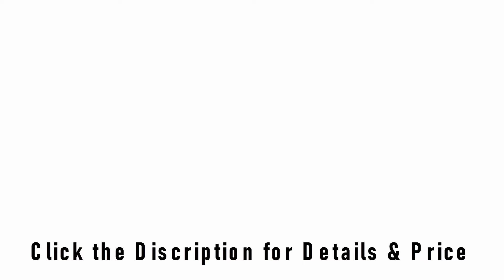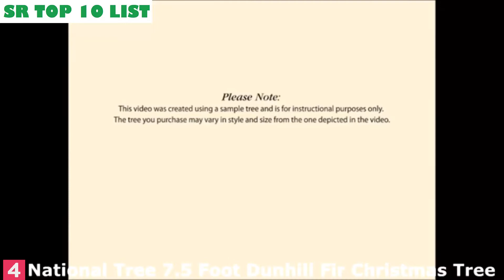The Most Realistic Artificial Christmas Trees 2023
👉5 - Balsam Hill Classic Blue Spruce Prelit

► Amazon US
► Amazon UK
► Amazon CA

👉4 - Best Choice Products Pine Tree

► Amazon US
► Amazon UK
► Amazon CA

👉3 - WBHome 7 Feet Premium Spruce

► Amazon US
► Amazon UK
► Amazon CA

👉2 - National Tree 7.5 Foot Dunhill Fir

► Amazon US
► Amazon UK
► Amazon CA

👉1 -Best Choice Products 7.5ft Premium Spruce

► Amazon US
► Amazon UK
► Amazon CA

5 Best Cheap 4 Wheel ATV 2023 | Best Cheapest ATVs | What Is the Best ATV to Buy?